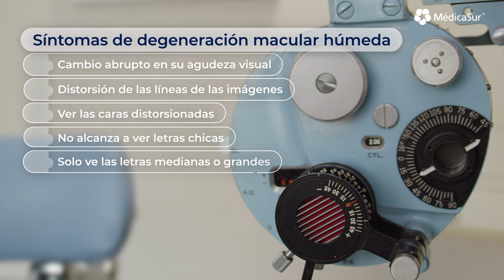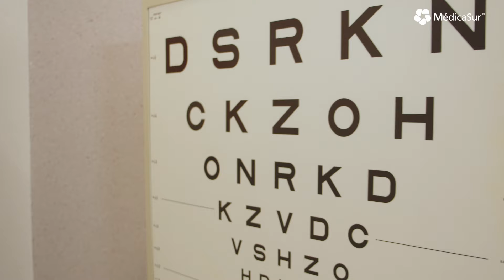¿Problemas en la vista? Degeneración macular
El especialista en oftalmología, Virgilio Morales Cantón, nos habla de la degeneración macular. Los principales síntomas, los factores de riesgo y el tratamiento.